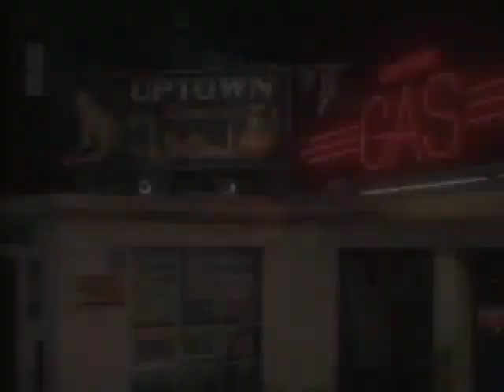Billy Joel - Uptown Girl (Reversed Song)